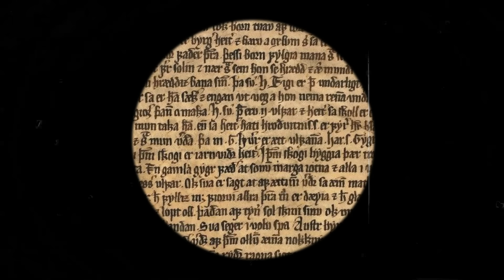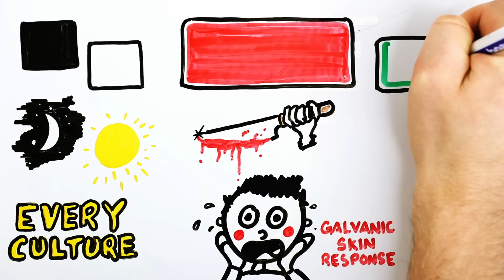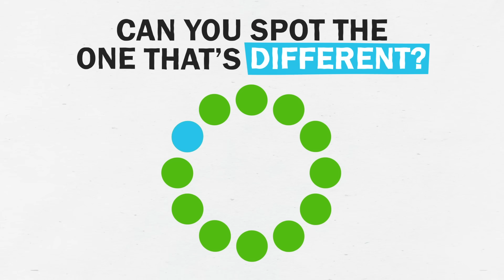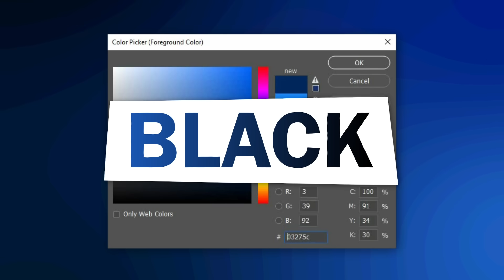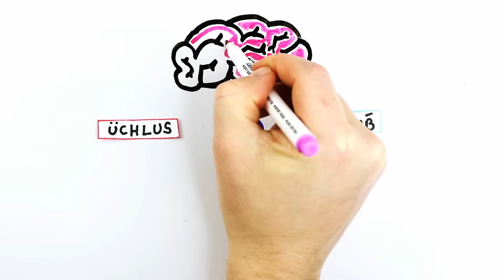Why The Ancient Greeks Couldn't See Blue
This BLUE my mind, I just had to share.

Editing by Luka Šarlija and Mitchell Moffit